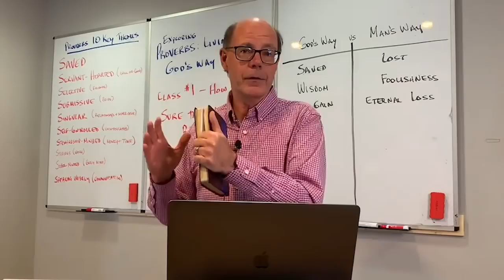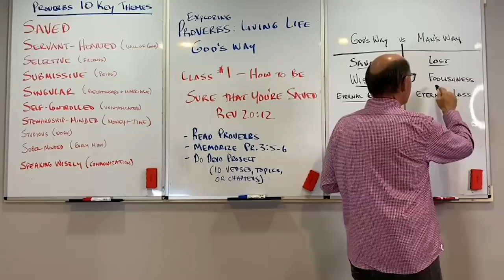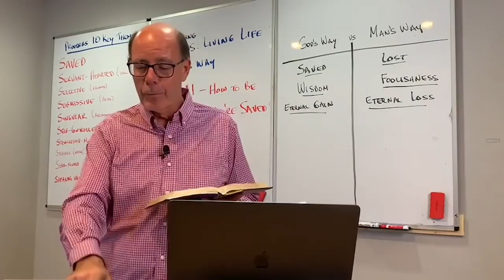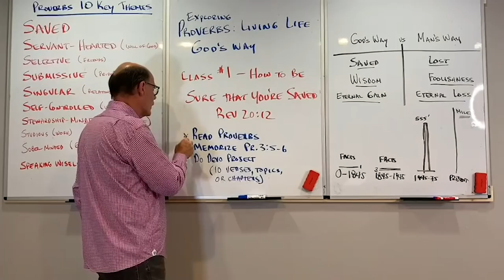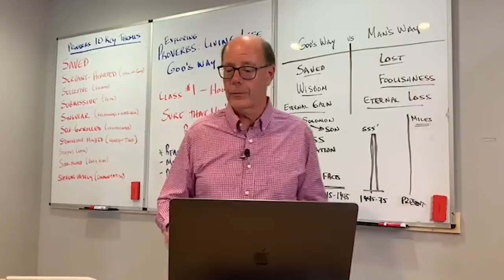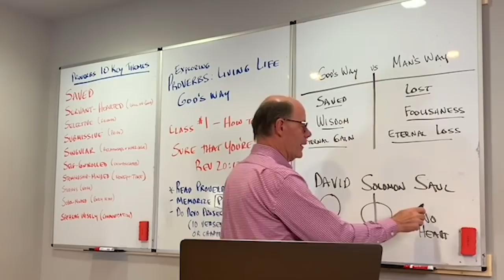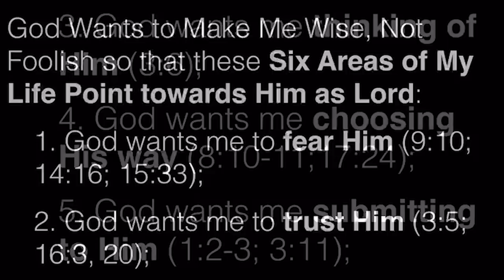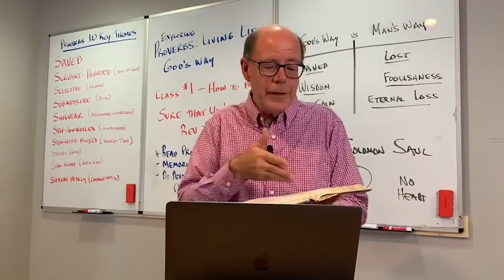EBP-01 Day#1-GOD WANTS YOU TO KNOW THAT YOU'RE TRULY SAVED (Proverbs Hour-01)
Proverbs Class #1: HOW YOU CAN BE SURE THAT YOU ARE SAVED.
NOTHING is more important than KNOWING you are forever secure, eternally forgiven, and presently headed to Heaven.
Listen to what Jesus the Judge said in the Sermon on the Mount: Matthew 7:16-20 You will know them by their fruits. Do men gather grapes from thornbushes or figs from thistles? 17 Even so, every good tree bears good fruit, but a bad tree bears bad fruit. 18 A good tree cannot bear bad fruit, nor can a bad tree bear good fruit. 19 Every tree that does not bear good fruit is cut down and thrown into the fire. 20 Therefore by their fruits you will know them.
Proverbs explains genuine salvation is characterized by wisdom from God, and how the fruit of that godly wisdom verifies the person is truly saved!

1. The MacArthur Study Bible I use
2. Grudem Systematic Theology
3. The Larger Moleskin Notebook I use
4. The Smaller Moleskin Notebook I use